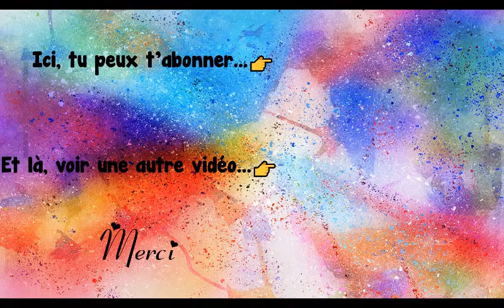Poésie 🦜 Le perroquet de Jean-Hugues Malineau 🦜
Le perroquet
C'est très coquet
Un perroquet
Des plumes rouges
Bleues violettes
Ça vit ça bouge
Et ça répète

C'est très coquet
Un perroquet
Dans un baquet
Un perroquet
Ça fait trempette
Et ça répète

C'est très coquet
Un perroquet
C'est beau, c'est sec
Après toilette
Et ça répète
Du bout du bec

C'est très coquet
Un perroquet
Tais ton caquet
Vieux perroquet
Mais ça répète
Saperlipopette
Jean-Hugues Malineau

Poésie thème Animaux

Bon visionnage !

Merci !💚